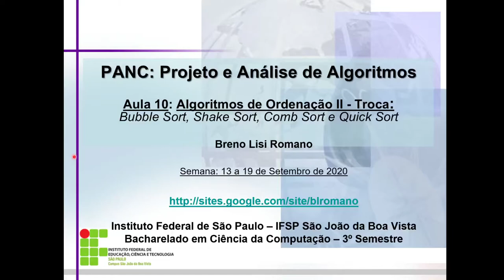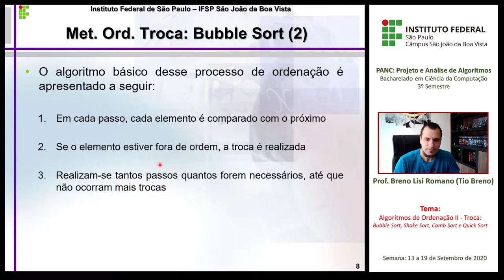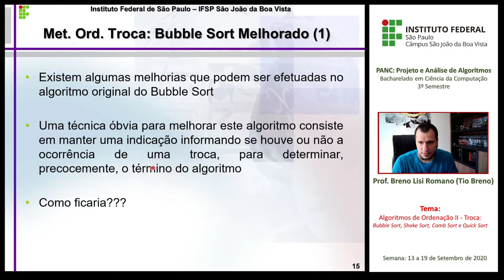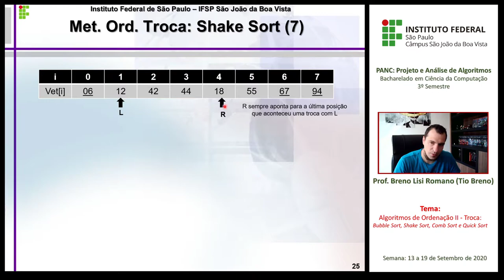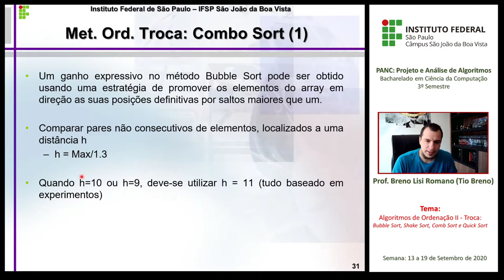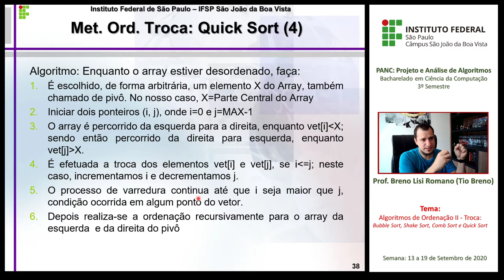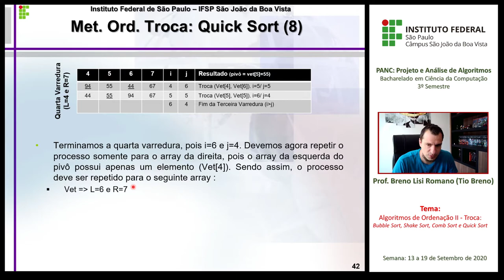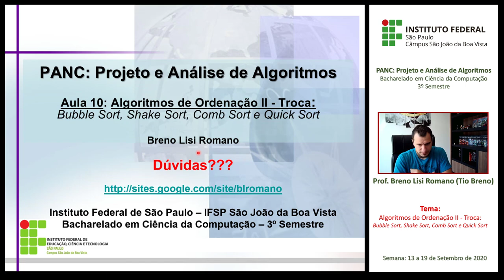Algoritmos de Ordenação II - Troca: Bubble Sort, Shake Sort, Comb Sort e Quick Sort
Disciplina: PANC: Projeto e Análise de Algoritmos
Curso: Bacharelado em Ciência da Computação – 3º Semestre - Instituto Federal de São Paulo – IFSP São João da Boa Vista

Tema: Algoritmos de Ordenação II - Troca: Bubble Sort, Shake Sort, Comb Sort e Quick Sort

Assuntos:
- Revisão de Conteúdo
- Introdução
- Algoritmos de Ordenação por Troca
- Bubble Sort
- Shake Sort
- Comb Sort
- Quick Sort
- Exemplos Práticos

Professor: Prof. Breno Lisi Romano